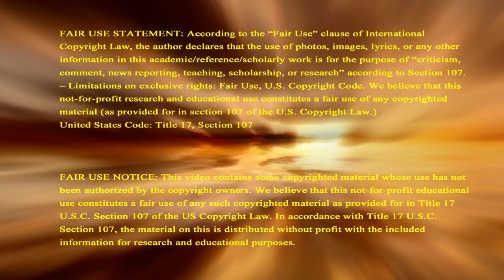Hawaii New 6.9 Earthquake & Lava Curtain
Adding to the chaos of Kilauea volcano's newest lava flow, Hawaii was hit by the largest earthquake in more than 40 years, a magnitude-6.9.
Support this Christian Ministry in sharing signs of Biblical prophecy to the world, donate
The volcano continues to spew lava flows into residential areas, forcing thousands to evacuate, and series of earthquakes continue, including this most powerful one, which shook the island. Scientists and officials warned residents that seismic and volcanic activity will continue after the 6.9 tremor shook buildings on the island and more lava fissures were reported in residential subdivisions.

The primary purpose of this video is to share information for educational and documentary purposes. The information we share has already been openly & widely reported by media and also in the prophecies of the Holy Scriptures.